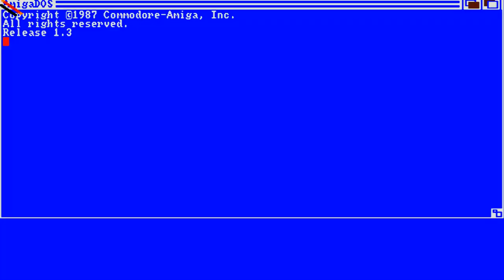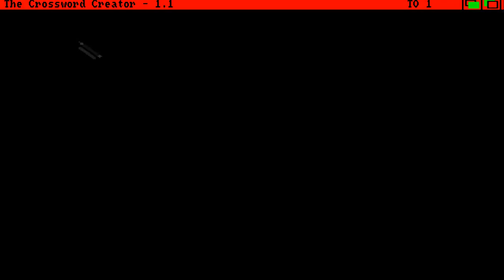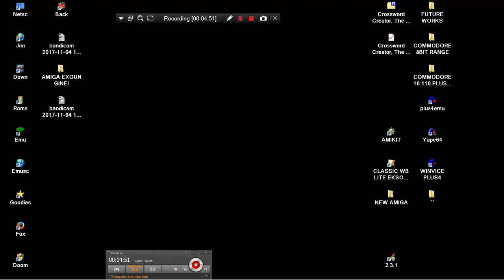AMIGA The Crossword Creator v1 1 1990 By Polyglot Software construction kit adf